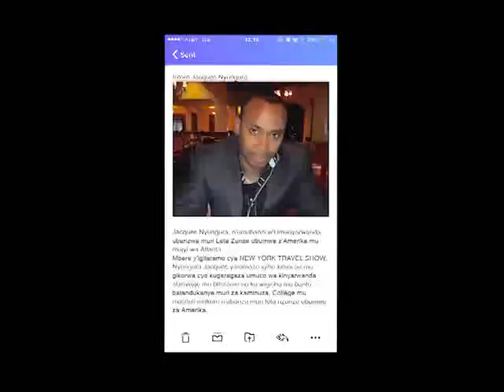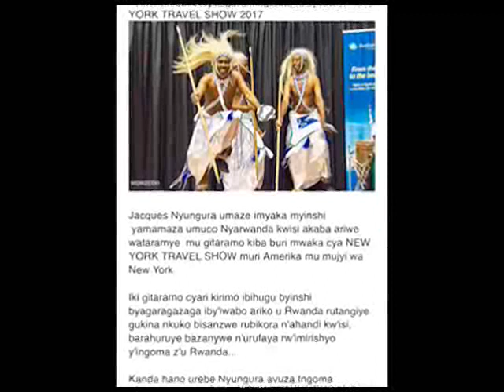Jacques nyungura culture background video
Umuco tuwuteze imbere